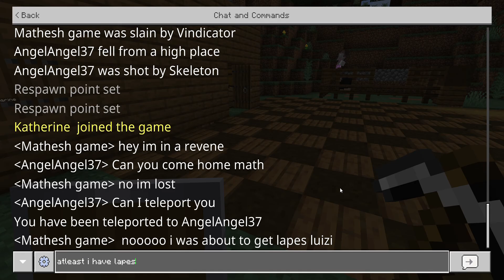Minecraft 2021 episode 1